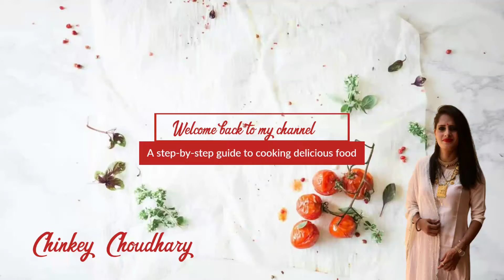Moong Dal Halwa | दानेदार मूंग दाल हलवा | Moong dal ka halwa | Festival recipes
Our today's recipe is Moong dal halwa , दानेदार मूंग दाल हलवा | Moong dal ka halwa , which is definitely a festival special recipe. Moong dal halwa is sweets recipe , and it tastes heavenly if made properly.

INGREDIENTS

Do try out this delicious Moong dal halwa , दानेदार मूंग दाल हलवा | Moong dal ka halwa recipe and let me know if you liked it or not.

For Indian curry recipes check this one out

You guys can also check out my Instagram page for more easy reel videos and recipes and follow me there.

Happy cooking!!!